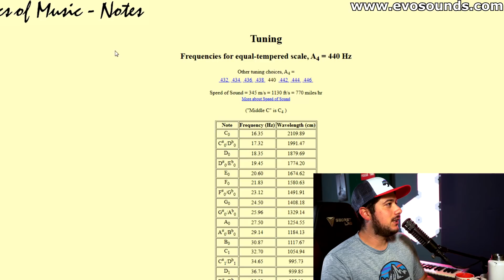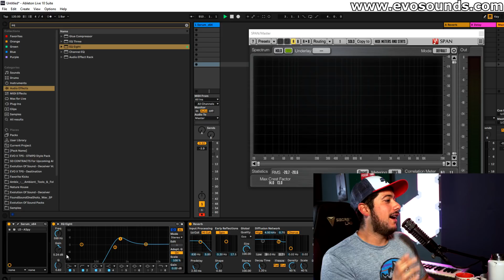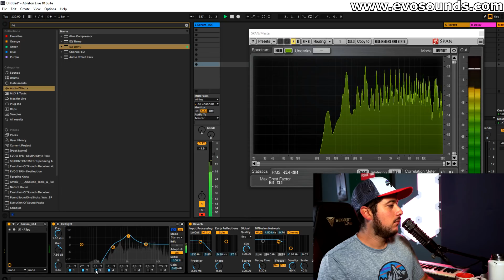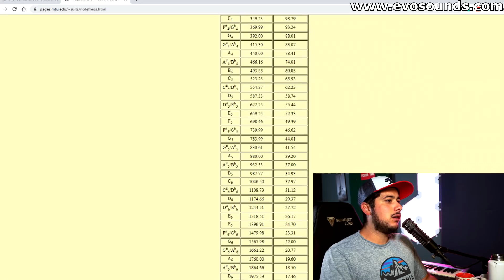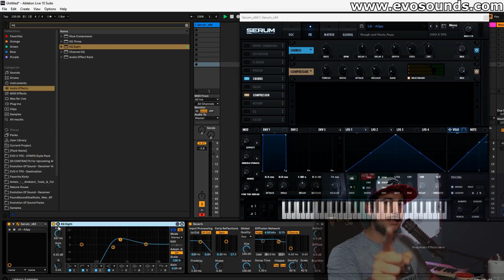Why Do Your Leads Sound Thin?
In this tutorial, I go over the number one reason why your leads sound thin. This is a problem that hinders many producers as they scratch their head trying to figure it out. I know this took me some time to adjust my head around.